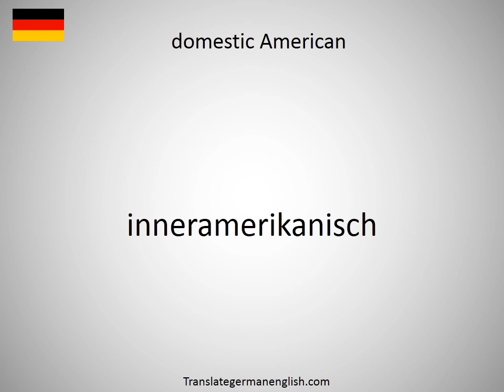How to say domestic accident in German?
How to say domestic accident in German? Learn the pronounciation domestic accident! How to Pronounce domestic accident. Expand your vocabulary, learn German words. Practice German online. Use this free pronunciation guide to practice words at a time. Learn German for free. Thank you for viewing, please like or subscribe! hoe om te sê, si të thuash, እንዴት እንደሚናገር, wie sagt man, comment dire, come dire, como dizer, как сказать, nasıl denir, cómo decir, 怎么说, πώς να το πω, hoe zeg je.